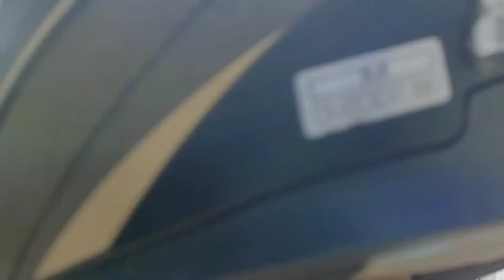MOTOR RIDE GOING TO VITALIS ILOCO SUR 🇵🇭 Feb 2022 // BinaNels Channel (Part 2)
Welcome again to our channel Join us in our Motor Joy Ride Going to Vitalis Iloco Sur...Thank you for Passing by💕🙋🇵🇭